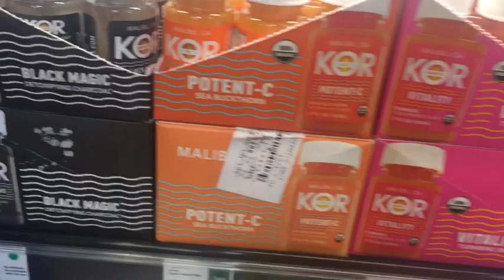VLOG 85 | Wellness Shot Challenge!!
Well I definitely feel cleaner on the inside out! And will definitely be adding these isn’t my daily intake. I’m really glad I did this because now I’m one step closer.. thank for all the love and support! See you Thursday ❤️

Content baby, content 👸🏽